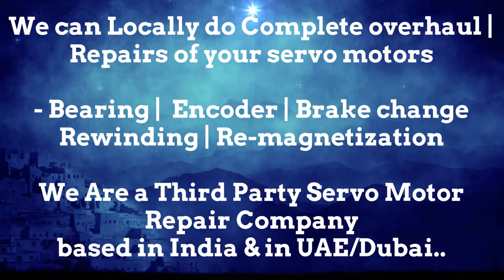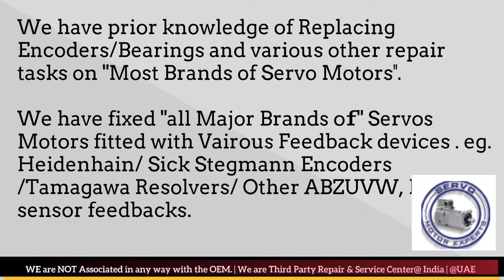Ferrocontrol Servo Motor Drive Encoder New Delhi Bhopal Kolkata Kanpur Pimpri Used New